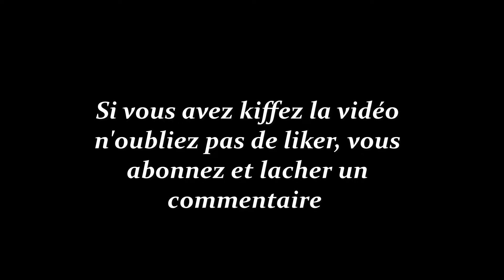Getting My Dought 💰 | Highlights #7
Switch to PC

Creeed Highlights #7

Dîtes moi dans les com si vous êtes Pc, console ou mobile